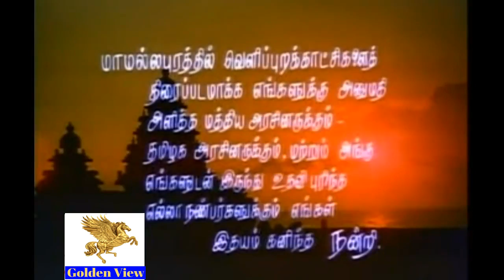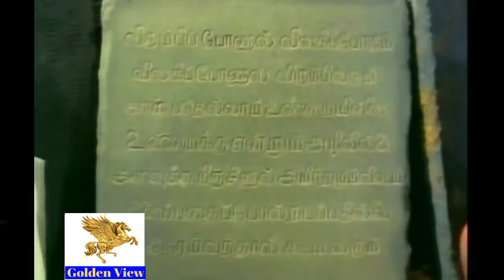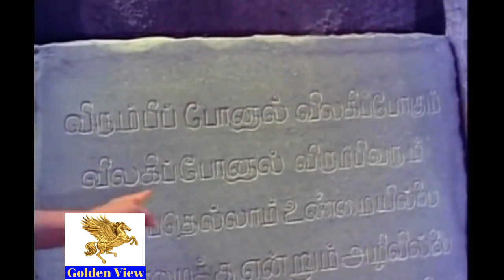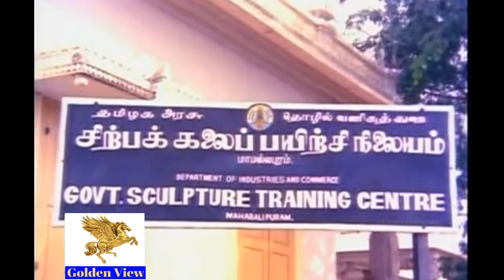வா ராஜா வா l Master Prabhakar l Sirkazhi Govindarajan l V. S. Raghavan | APN Films Channel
வா ராஜா வா (Vaa Raja Vaa) Superhit Tamil Movie features an ensemble cast including Master Prabhakar, Baby Sumathi, Sirkazhi Govindarajan, V. S. Raghavan, K. D. Santhanam and Suruli Rajan. Music composed by Kunnakudi Vaidyanathan. The movie was released on 6th December 1969.

Vaa Raja Vaa Movie Details:

Star cast:  Master Prabhakar, Baby Sumathi, Sirkazhi Govindarajan, V. S. Raghavan, K. D. Santhanam and Suruli Rajan.
Director: A. P. Nagarajan
Producer: A. P. Nagarajan
Production company: CNV Productions
Cinematography: W. R. Subba Rao
Release Date: 6th December 1969